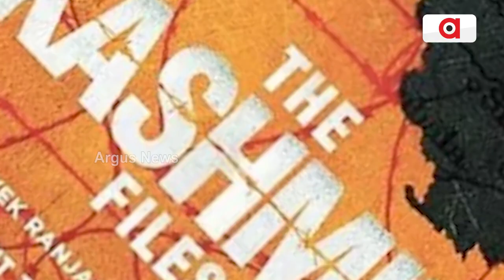ସତ୍ୟ ଘଟଣା ଉପରେ ଆଧାରିତ ଥିଲା ଫିଲ୍ମ କାଶ୍ମୀର ଫାଇଲ୍ସ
୯୦ ଦଶକରେ ଇସଲାମୀ ଆତଙ୍କବାଦୀମାନଙ୍କ ଦ୍ୱାରା ହିନ୍ଦୁ ନରସଂହାରର ସତ୍ୟ ଘଟଣା ଉପରେ ଆଧାରିତ ଥିଲା ଫିଲ୍ମ କାଶ୍ମୀର ଫାଇଲ୍ସ। ଯାହାର ଅଭୁତପୂର୍ବ ସଫଳତା ପରେ ସାରା ଦେଶର ମୁସଲମାନ ବର୍ବରତାର ନୂଆ ଗୋଟିଏ ଦିଗ ଖୋଜି ପାଇଲା। ହେଲେ ବଲିଉଡ୍‌ ଏଭଳି ଏକ ସିନେମାକୁ ହତାଦର କରିଛି। ଚଳିତ ବର୍ଷ ଫିଲ୍ମ ଫେୟାର ଆଓ୍ବାର୍ଡ ଉତ୍ସବକୁ କଶ୍ବୀର ଫାଇଲ୍ସ ଟିମର ସଦସ୍ୟଙ୍କୁ ଆମନ୍ତ୍ରଣ କରାଯାଇ ନାହିଁ। ବଲିଉଡ ଓ ଏହାର ଇକୋ ସିଷ୍ଟମ କେତେ ମାତ୍ରାରେ ହିନ୍ଦୁ ବିରୋଧୀ ତାହା ଆପଣ ବୁଝିପାରୁଥିବେ।